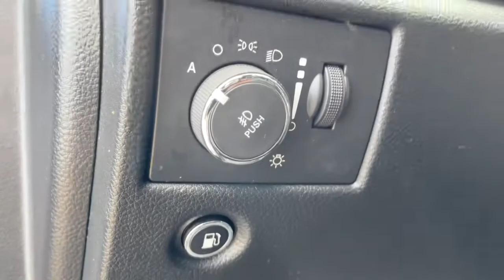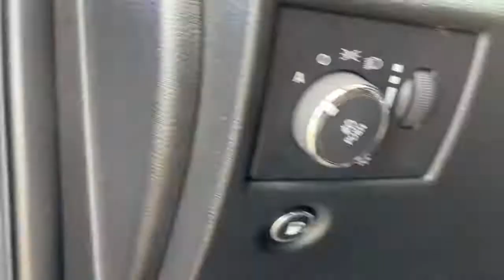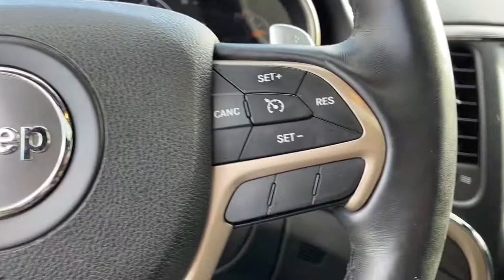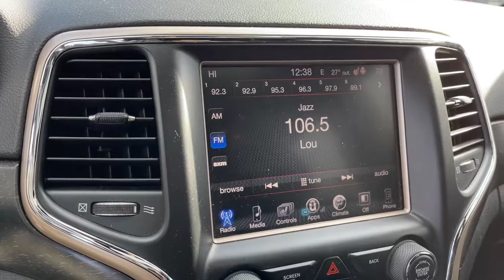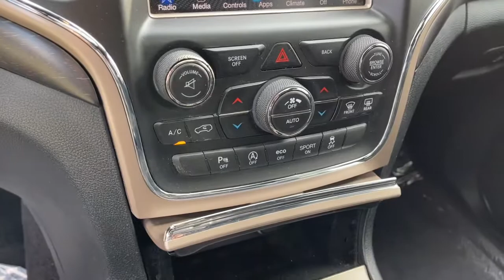2016 Jeep Grand_Cherokee Worthington, Columbus, Westerville, Powell, Delaware PXBZ470142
Maximum Steel Metallic Clearcoat Used 2016 Jeep Grand_Cherokee available in Worthington, Ohio at Mark Wahlberg Chevrolet of Worthington. Servicing the Westerville, Powell, Delaware area.

700 E. Dublin-Granville Road

Maximum Steel Metallic Clearcoat 2016 Jeep Grand Cherokee Laredo 4WD4WD Alloy wheels Power Sunroof.8-Speed Automatic 3.6L V6 24V VVT 18/25 City/Highway MPG
TRANSMISSION: 8-SPEED AUTOMATIC (845RE)  (STD),ENGINE: 3.6L V6 24V VVT UPG I W/ESS  (STD),QUICK ORDER PACKAGE 23E  -inc: Engine: 3.6L V6 24V VVT UPG I w/ESS  Transmission: 8-Speed Automatic (845RE)  Power 8-Way Driver/Manual Passenger Seat  Bright Side Roof Rails  Power 4-Way Driver Lumbar Adjust,RADIO: UCONNECT 8.4,POWER SUNROOF,PARKVIEW REAR BACK-UP CAMERA  -inc: ParkSense Rear Park Assist System  ParkSense Rear Park Assist w/Stop,18 WHEEL & 8.4 RADIO GROUP  -inc: Roadside Assistance & 9-1-1 Call  Instrument Cluster w/Off-Road Disp  Pages  Wheels: 18 x 8.0 Aluminum  Radio: Uconnect 8.4  Uconnect Access (subscription required)  8.4 Touchscreen Display  Nav-Capable! See Dealer for Details  Rear View Auto Dim Mirror w/Microphone,MANUFACTURERS STATEMENT OF ORIGIN,CARGO COMPARTMENT COVER,MAXIMUM STEEL METALLIC CLEARCOAT,WHEELS: 18 X 8.0 ALUMINUM,TIRES: P265/60R18 BSW AS LRR  -inc: Michelin Brand Tires,SECURITY & CONVENIENCE GROUP  -inc: Cargo Compartment Cover  115V Auxiliary Power Outlet  Universal Garage Door Opener  Power Liftgate  Security Alarm,BLACK  CLOTH LOW BACK BUCKET SEATS,Four Wheel Drive,Power Steering,ABS,4-Wheel Disc Brakes,Brake Assist,Aluminum Wheels,Tires - Front All-Terrain,Tires - Rear All-Terrain,Temporary Spare Tire,Heated Mirrors,Power Mirror(s),Rear Defrost,Privacy Glass,Intermittent Wipers,Variable Speed Intermittent Wipers,Rear Spoiler,Power Door Locks,Fog Lamps,Daytime Running Lights,Automatic Headlights,AM/FM Stereo,Bluetooth Connection,MP3 Player,Steering Wheel Audio Controls,Auxiliary Audio Input,Pass-Through Rear Seat,Rear Bench Seat,Adjustable Steering Wheel,Trip Computer,Power Windows,Leather Steering Wheel,Keyless Entry,Power Door Locks,Keyless Start,Keyless Entry,Power Door Locks,Cruise Control,Climate Control,Multi-Zone A/C,A/C,Woodgrain Interior Trim,Cloth Seats,Bucket Seats,Driver Vanity Mirror,Passenger Vanity Mirror,Driver Illuminated Vanity Mirror,Passenger Illuminated Visor Mirror,Floor Mats,Keyless Start,Power Windows,Power Door Locks,Trip Computer,Engine Immobilizer,Traction Control,Stability Control,Traction Control,Front Side Air Bag,Tire Pressure Monitor,Driver Air Bag,Passenger Air Bag,Front Head Air Bag,Rear Head Air Bag,Passenger Air Bag Sensor,Knee Air Bag,Child Safety Locks